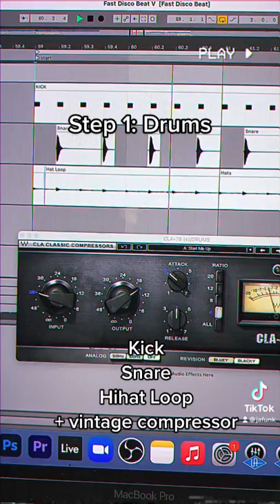How I Make 70s Disco